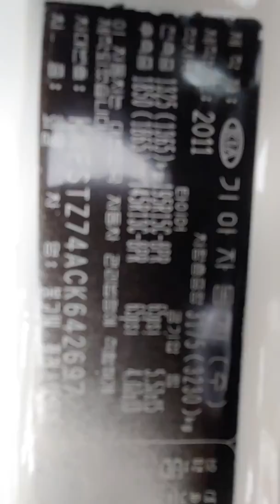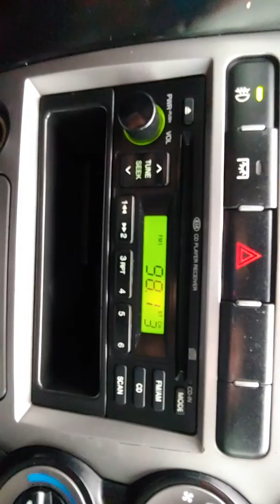KIA BONGO3 2012 FULL CHROME 1TON BOX-TRUCK MANUAL DIESEL